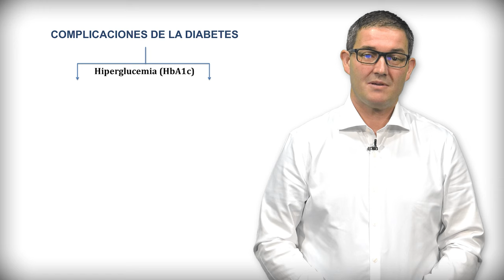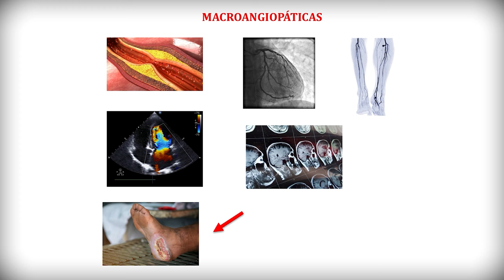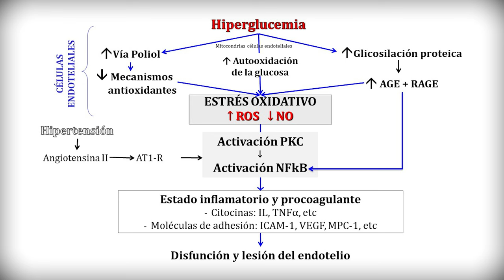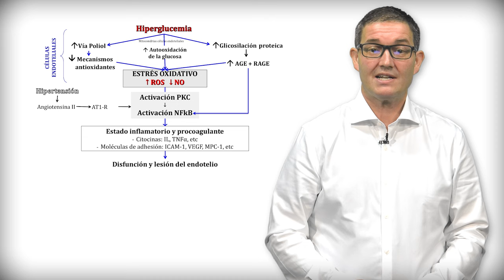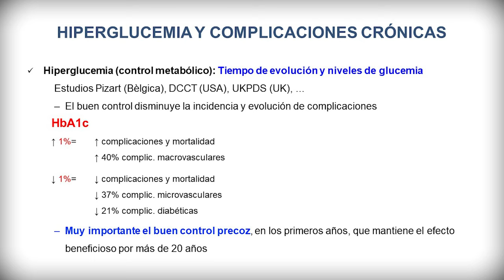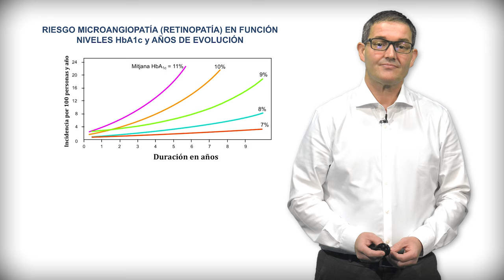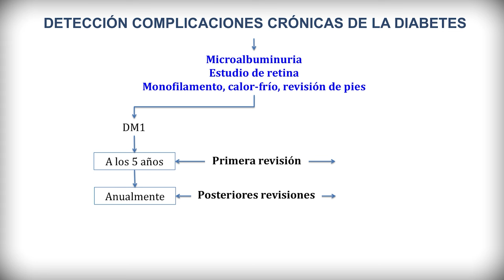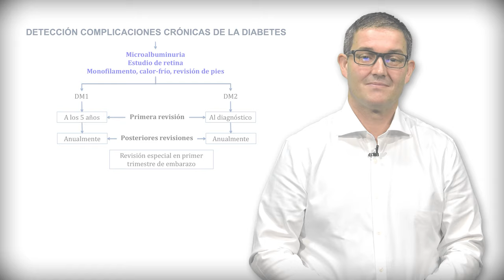COMPLICACIONES CRONICAS DIABETES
La diabetes es una enfermedad crónica en la que se pueden desarrollar complicaciones crónicas, cuyo desarrollo depende fundamentalmente del control metabólico y del tiempo de evolución. Dichas complicaciones pueden afectar a cualquier estructura del organismo.